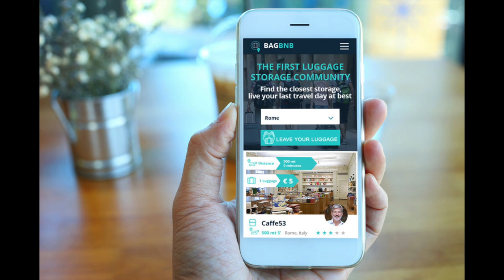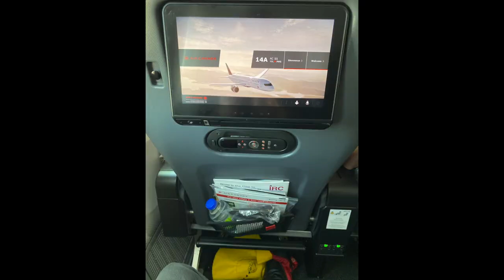Bien des Challenges pendant mes Vacances | Victor Voyage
Non, cette video n'est pas le récit de mes vacances, mais vous montre comment j'ai du trouver des "plans B" a toutes ces "surprises" qui sont apparues pendant mes vacances

Les apps mentionnées:
Airbnb: Utilisez mon code pour avoir un rabais sur votre premier séjour ou votre premiere experience